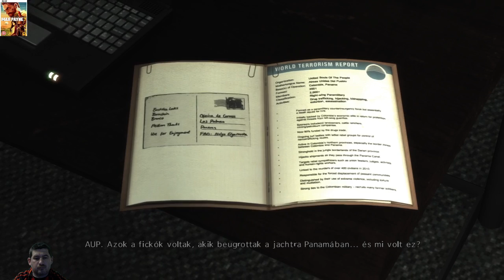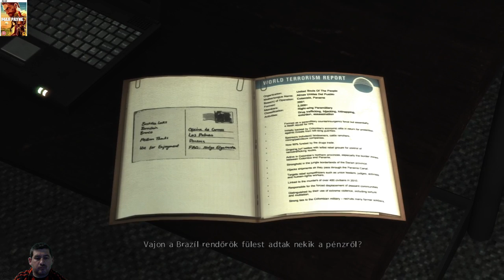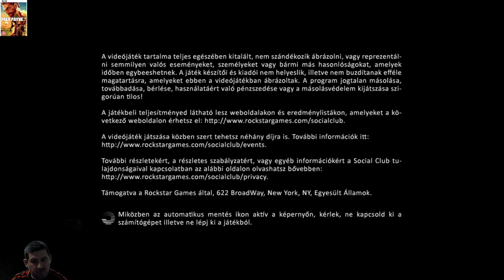Koncentráció ... Max Payne 3(16.)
Fejlesztő:Rockstar Studios
Kiadó:Rockstar Games
Év:2012